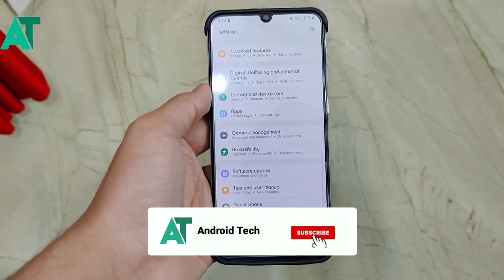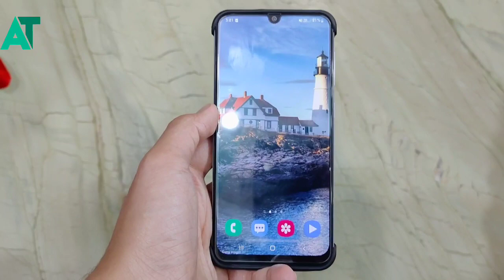Samsung A50 Latest update performance test | Not good🥺